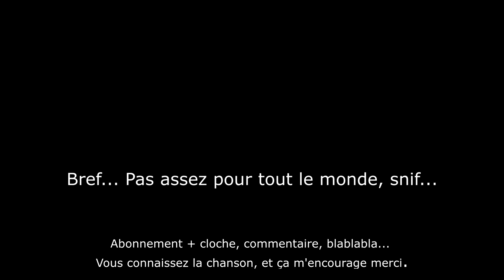Abordez l'interfile tranquillement pour ne pas être surpris et éviter l'accident bête.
La vidéo de la semaine dernière m'a rapporté la somme de 1,53 € !

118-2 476